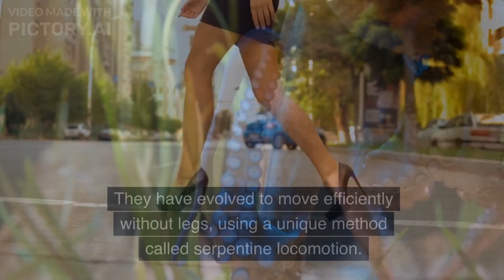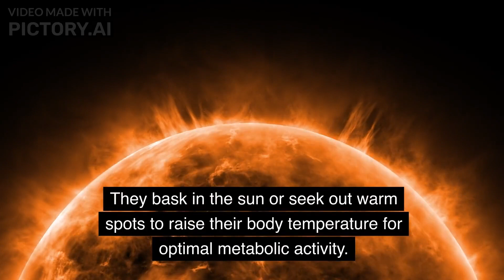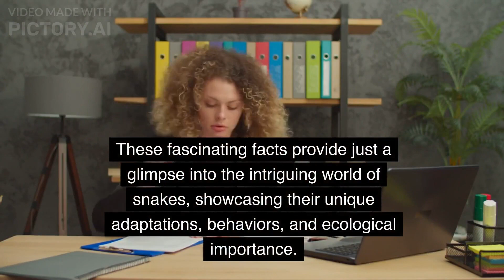"Fascinating Facts About Snakes: Diversity, Shedding Skin, Venomous vs. Non-venomous, and More!"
Welcome to our captivating exploration of fascinating facts about snakes. In this informative video, we delve into the diverse world of these limbless reptiles, uncovering intriguing details about their physical characteristics, behaviors, and ecological significance. Discover how snakes navigate their environment without legs, their unique ability to shed skin, and the distinction between venomous and non-venomous species. From their forked tongues and jaw structure to their crucial role in ecosystems, we unravel the mysteries surrounding these captivating creatures. Join us on this educational journey and expand your knowledge about the remarkable world of snakes.